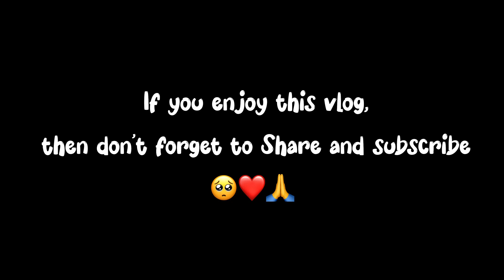rat main holi 😅